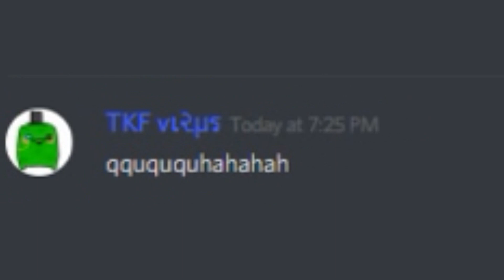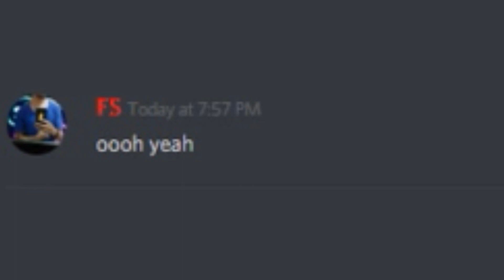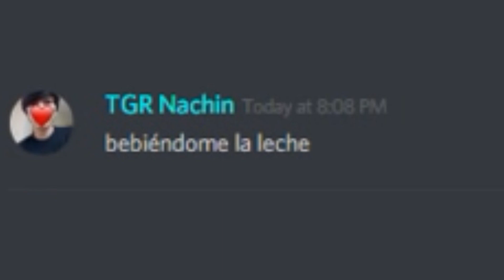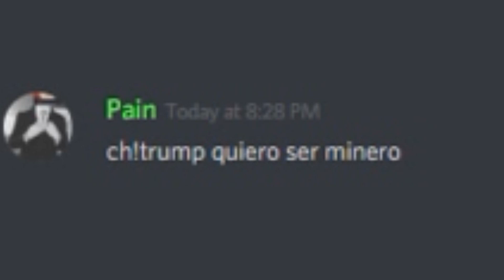"MINERO" del Rubius en Discord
Discord Sings "Minero" del Rubius [ft. RS'Team]